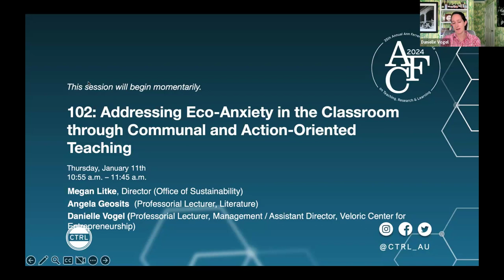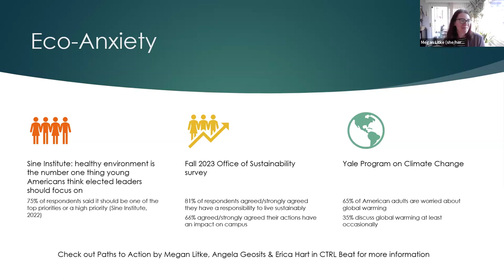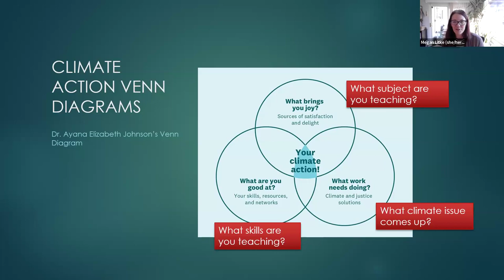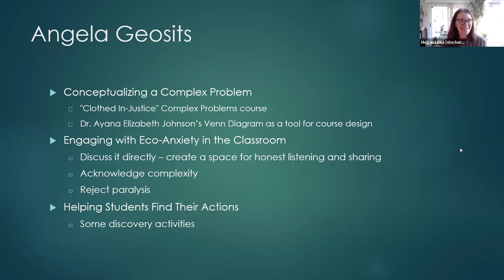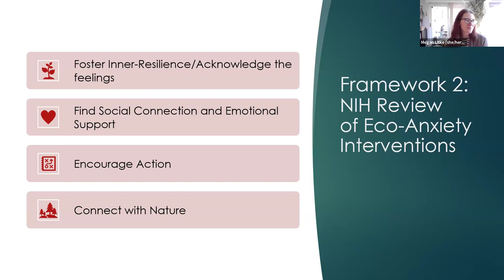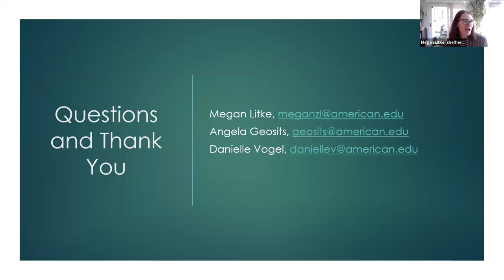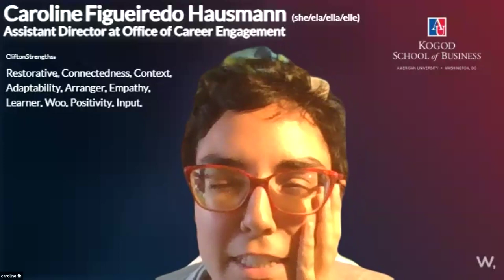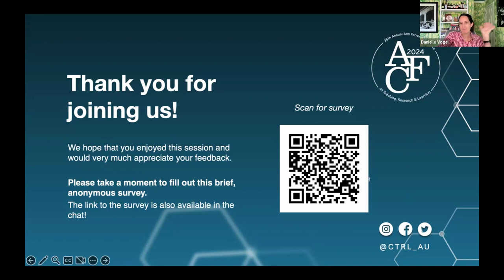102: Addressing Eco-Anxiety in the Classroom through Communal and Action-Oriented Teaching